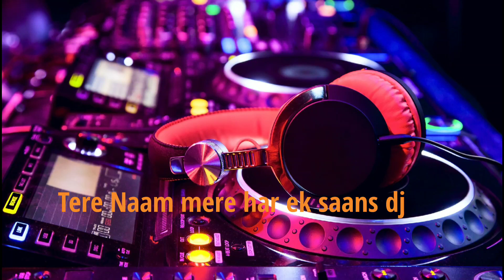Tera Naam mere har ek saans pe dj remix songs